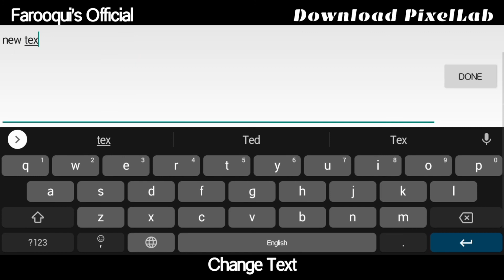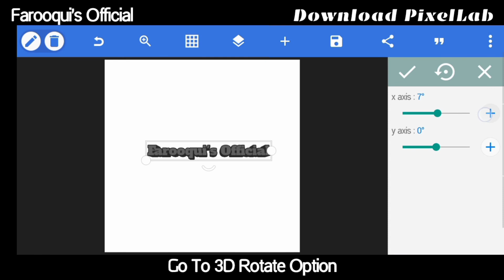How To Make Simple 3d Name Wallpaper || Learn With Munzir || Farooqui's Official.